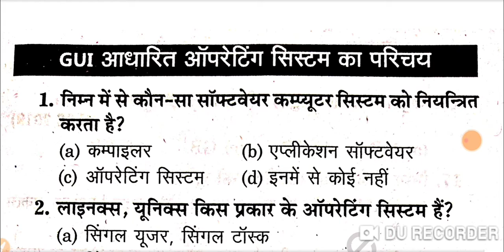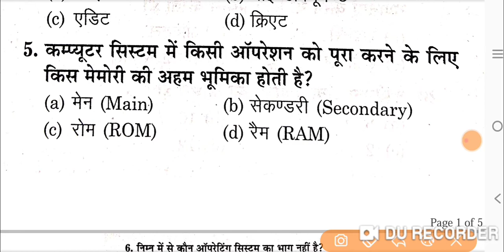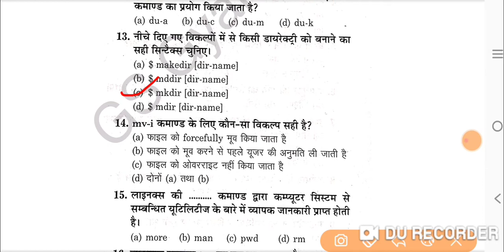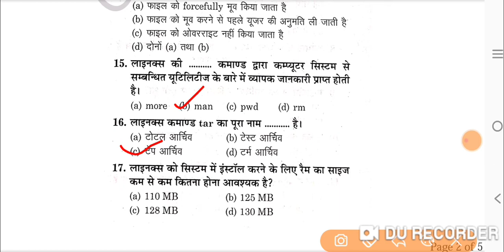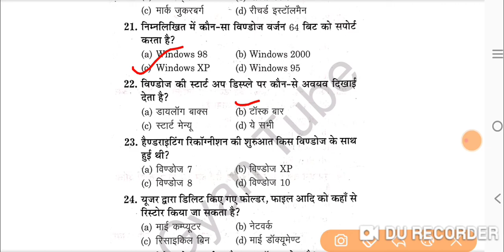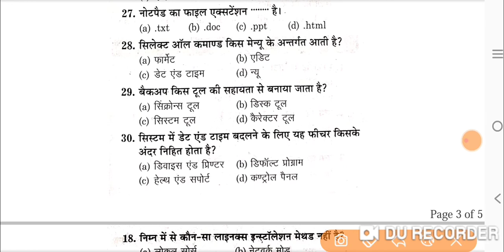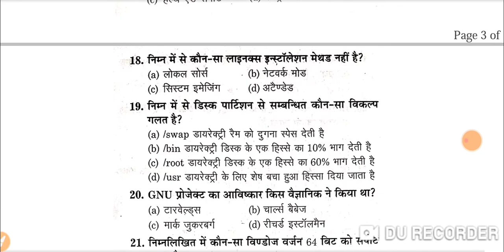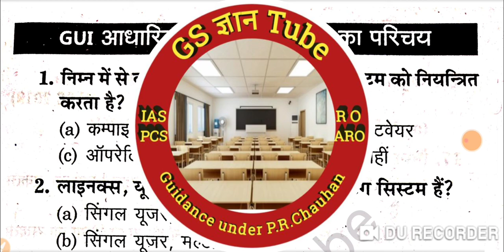Computer MCQ |कंप्यूटर ऑपरेटिंग सिस्टम पर आधार प्रश्न |Computer Previous Year Questions GS Gyan Tube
Basic Computer || Computer Previous year Questions कंप्यूटर सामान्य ज्ञान प्रश्नप्रतियोगी परीक्षाओं
Computer MCQ || कंप्यूटर ऑपरेटिंग सिस्टम पर आधार प्रश्न || Computer Previous Year Questions

uppscaps2021 cutoff UPPSC APS Computer Classes
| UPPSC APS Vacancy 2023 | UPPSC APS Previous Year Questions | UPPSC APS Previous Year Paper |
UPPSC APS 2023 || अपर निजी सचिव (APS) परीक्षा 2023 || APS Computer Course
अपर निजी सचिव (UPPSC APS) परीक्षा 2023 Notification, New Syllabus, Exam pattern, Shorthand Typing
Computer Top1000McqQuestion
अपर निजी सचिव परीक्षा 2023 की संभावित तिथि??
अपर निजी सचिव परीक्षा तैयारी की संपूर्ण रणनीति ??
अपर निजी सचिव परीक्षा की शैक्षिक योग्यता ?? अपर निजी सचिव परीक्षा के प्रश्नपत्रों का क्रम ??
अपर निजी सचिव परीक्षा में टाइपिंग, शॉर्टहैंड के नियम
अपर निजी सचिव परीक्षा का पाठ्यक्रम एवं पुराने प्रश्नपत्र ??
अपर निजी सचिव परीक्षा 2023 हेतु कौन सी किताबें पढ़ें ??
uppsc aps exam pattern, uppsc aps vacancy 2023,uppsc aps job profile, uppsc aps vacancy 2023 syllabus,uppsc aps vacancy 2023 eligibility, uppsc aps vacancy 2023 salary, Additional Private Secretary Exam 2023, अपर निजी सचिव (APS) परीक्षा 2023
uppsc aps exam pattern, uppsc aps vacancy 2023,uppsc aps job profile, uppsc aps vacancy 2023 syllabus, uppsc aps vacancy 2023 eligibility,uppsc aps vacancy 2023 salary, Additional Private Secretary Exam 2023, अपर निजी सचिव (APS) परीक्षा 2023, apar niji sachiv vacancy 2023,aps new vacancy,uppsc aps syllabus 2023, uppsc aps previous year question
paper,uppsc aps latest news, APS,APS 2023,UPPSCAPS, अपरनिजीसचिव, APS Previous Year
uppscaps2021 paper questions UPPSC APS Computer
Classes | UPPSC APS Vacancy 2023 | UPPSC APS
Best 50 Questions | UPPSC APS Computer By P R Chauhan| UPPSC APS Computer Pariksha plus| UPPSC APS अपर निजी सचिव कैसे करें तैयारी ? Hindi कैसे करे
तैयार ? Book List ? Test Series?